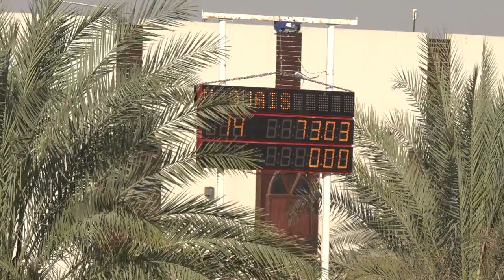2nd Place for Mohammed Al Owais with Tsunami.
Emirates Longines Show Jumping League 10th leg in SERC on 31-12-16.